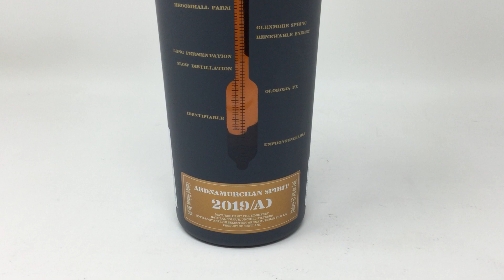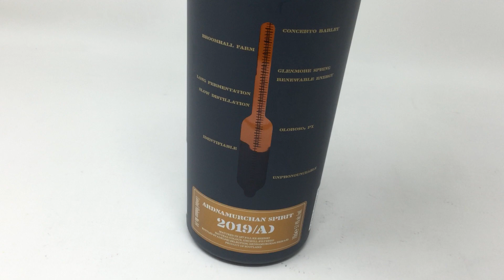お酒通販 アードナムルッカン スピリット 2019 2014年に新しく創業を開始した蒸留所の新進気鋭のシングルモルト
榎商店の各ネットショップでお酒を購入できます。
アードナムルッカン スピリット リリース 2019 700ml シングルモルト ウイスキー 57.4度 正規品

▼榎商店 お酒情報ブログ